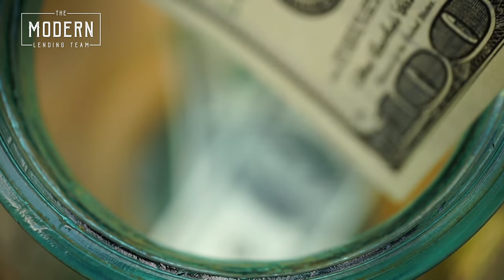I FIRED MY Landlord and MADE MONEY Doing It!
I FIRED my Landlord! It was easier than I thought to own my own home and I'm making MONEY monthly doing it.  Renting seems like a good option, especially if you aren't sure where you're going to be in a year or two BUT I will explain how renting is a TERRIBLE idea no matter if you plan to stay somewhere short term or long term. Home Rental seems great but you are THROWING money away every month and not letting your money work FOR YOU! Invest in yourself! It's easier than you think.